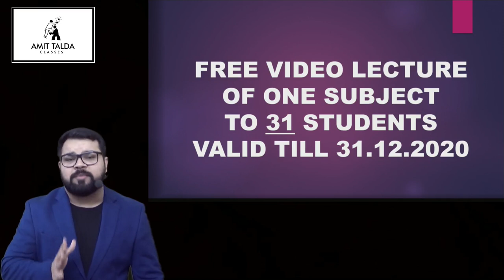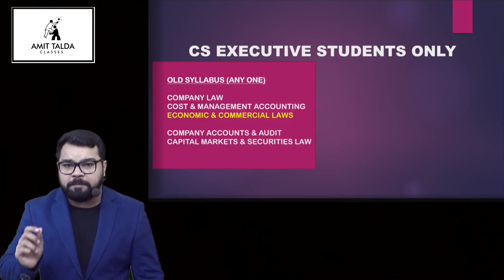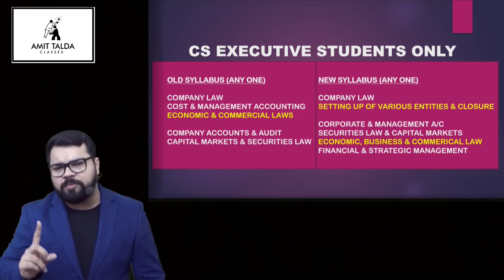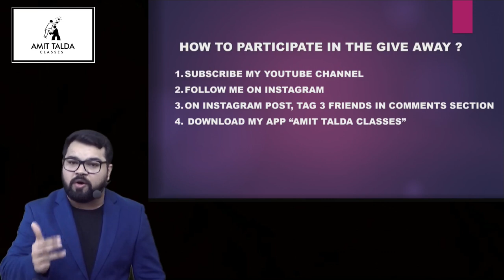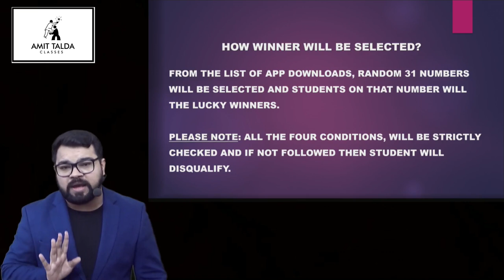Biggest Give Away of my Channel worth more than Rs. 1 Lakh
Give Away Participation time ends at 25th June 6PM.